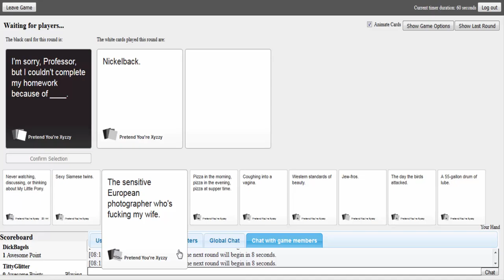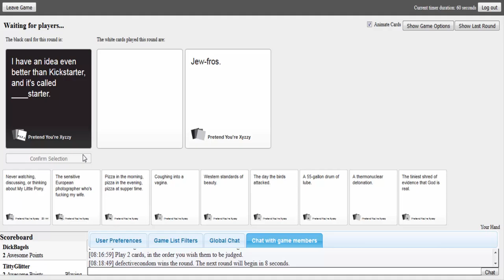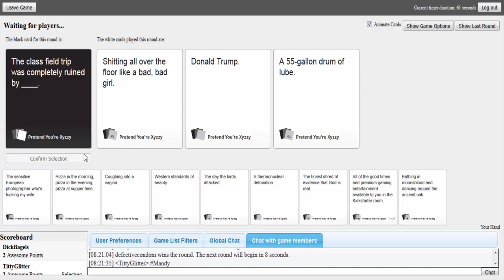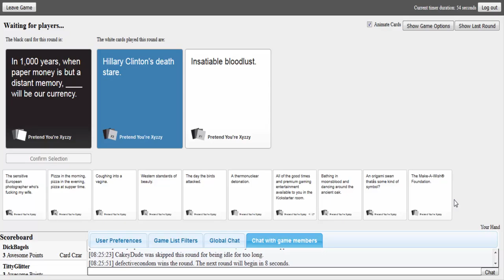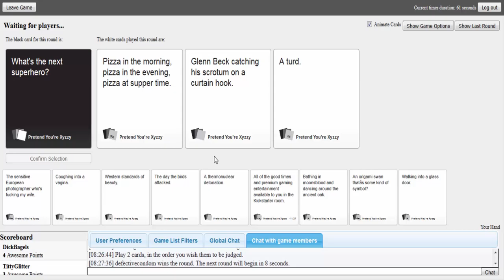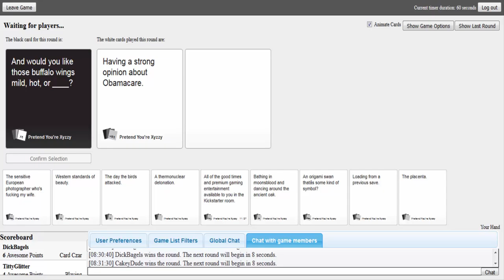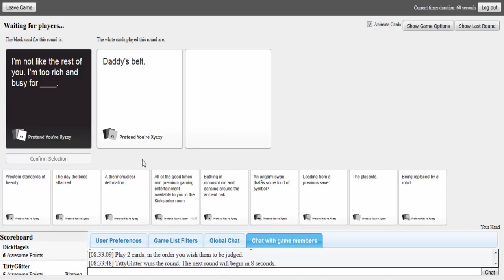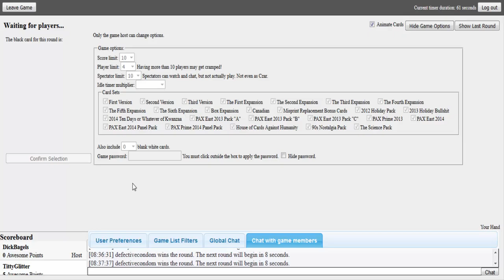Pope is Plant - Crads againts humanity [1]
Welcome to cards against humanity in this game you are shown a random card with a sentance on and you have to fill in the blank with one of your cards